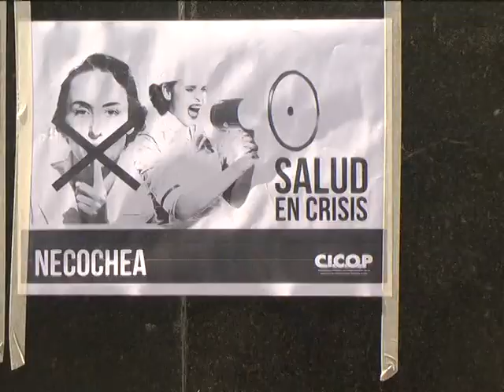PROTESTA Y PARO DIAZ